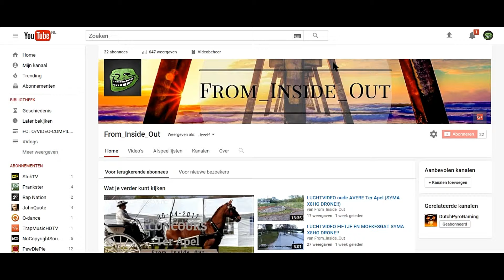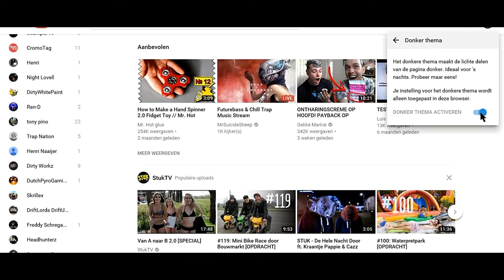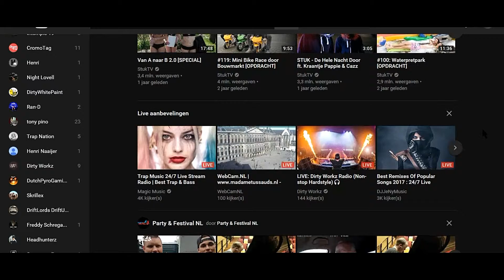TRUCJE OM YOUTUBE ACHTERGROND ZWART TE MAKEN!!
HALLO MENSEN WELKOM TERUG BIJ EEN NIEUWE VIDEO.

DEZE VIDEO GAAT OVER DE ACHTERGROND VAN YOUTUBE, WAT IS DAAR MEE?? JE KAN HEM NAMELIJK ZWART MAKEN.

SOMMIGEN WETEN DIT TRUCCJE AL EN SOMMIGEN NIET EN DAAROM HEBBEN WE DEZE VIDEO DUS GEMAAKT.

KIJK EN LEER!